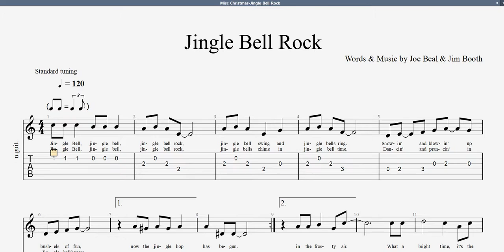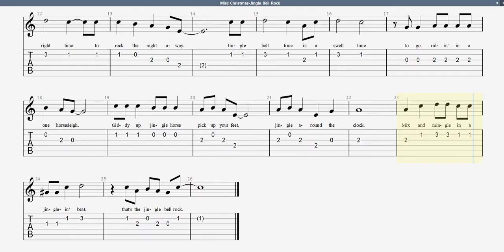Jingle bells rock - lead | TAB Play Along